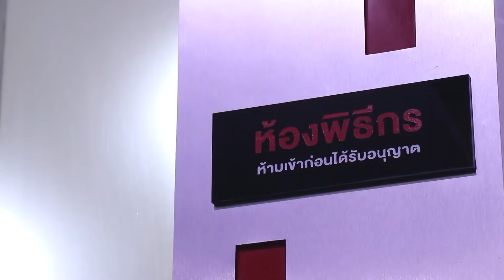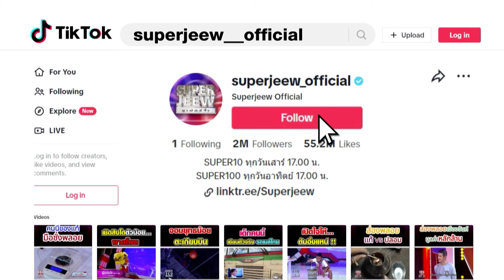กรรมการขนหัวลุก นิมนต์พระด่วน!! เจอผีในสตู HIGHLIGHT | SUPER100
งานนี้ ผวา!!! ช็อก!!!
กรรมการกรี๊ดดดดดดดดดด

นายสุชาติ ม่านทอง ตาล อายุ 39 ปี คนจังหวัดสุรินทร์ นักวาดภาพสามมิติ เพนต์กำแพง ทะลุออกมาจากผนัง!!! ฝีมือสุดเนียน กับภารกิจท้าทายความสามารถจนทำเอากรรมการช็อก!!!

วันนี้ตาลมาขอฝันเซอร์ไพรส์แฟน ทุนขอแฟนแต่งงาน!!! วันนี้มีเขินและฟินทั้งสตูฯ ไปรับชมโมเมนต์ประทับใจและรับชมฝีมือเพนต์ภาพทะลุผนังกันค่ะ